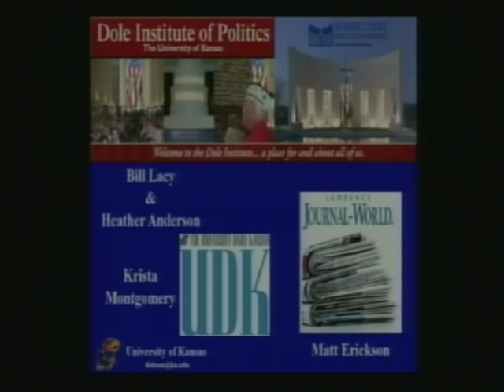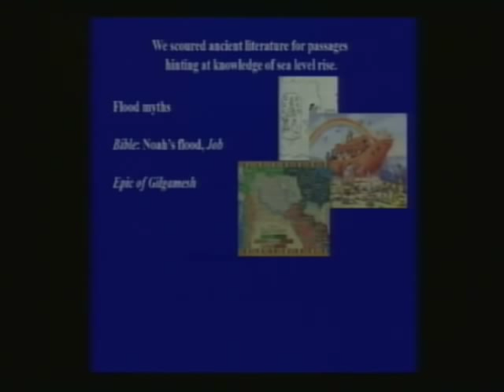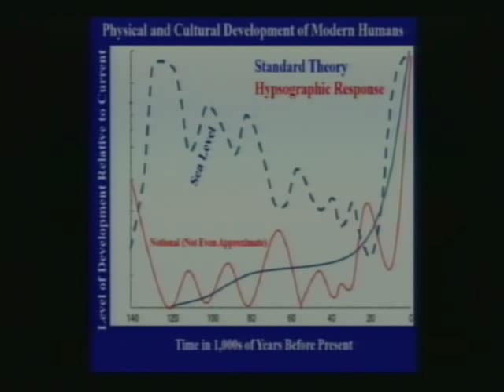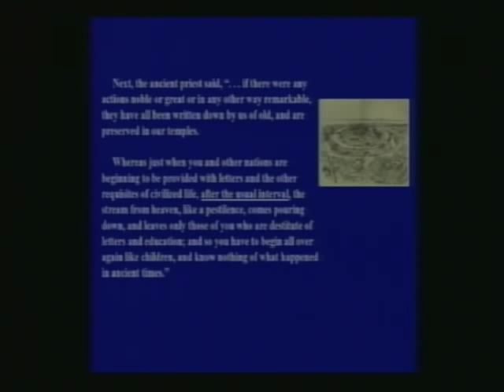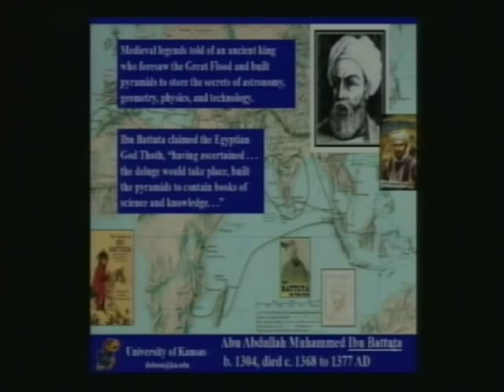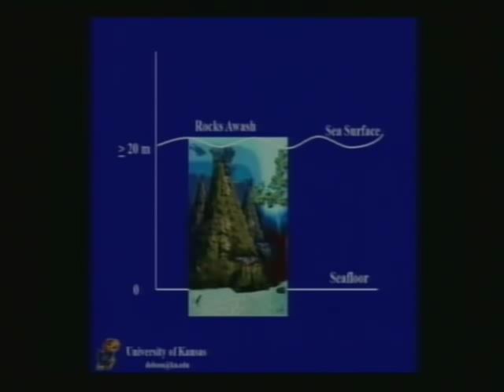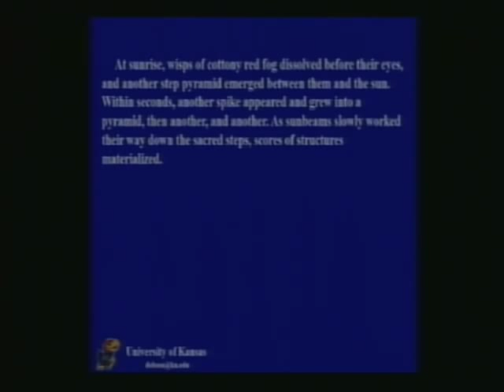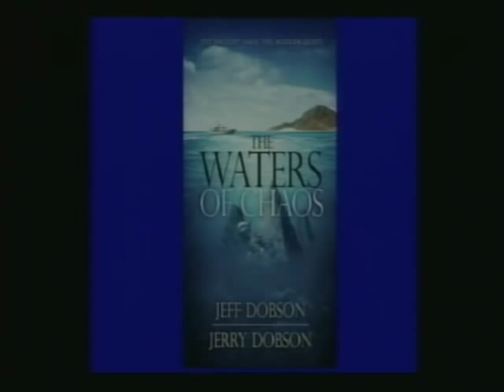Book Talk "The Waters of Chaos" - Jerry Dobson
Author and Kansas University Professor Jerry Dobson discusses "The Waters of Chaos".

The Waters of Chaos is an unconventional science mystery novel tackling the greatest puzzle of them all: How did we get to be so smart? The stories invoke Egyptian mythology and universal flood myths to connect science and lore. Check out the evidence, and you'll find that almost all of it is true and convincing enough to challenge conventional wisdom. Mystery, adventure, action, romance, the Secrets of the Ages; The Waters of Chaos has them all.

Filmed on April 17, 2013 at the Dole Institute of Politics.